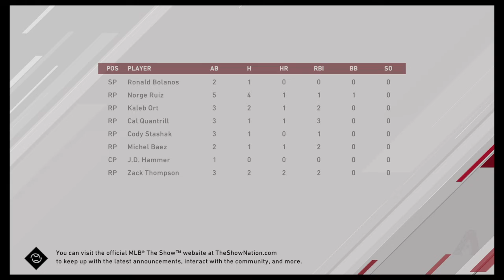Game 3 2030 World Series Vs. Chicago White Sox @ Guaranteed Rate Field